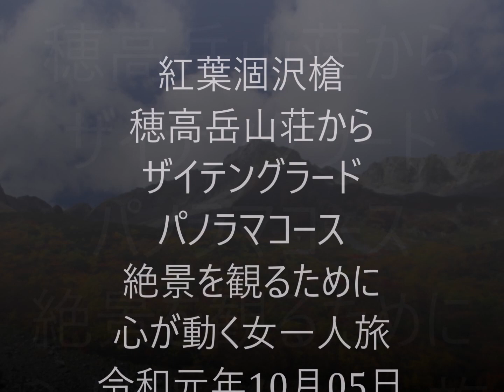紅葉涸沢槍、激下りザイテングラードからのパノラマコース 令和元年10月５日 絶景を観るために心が動く女一人旅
10月5日の早朝に、新穂高温泉を出発し、白出のコルに10:40に到着した。その後、ザイテングラートを激下りして、レインボーカラーの紅葉涸沢を目指す。

この日はお天気に恵まれて、紅葉が輝き、眩しいくらいであった。ザイテングラートで高度を下げるとパノラマコースに入っていく。のんびりと紅葉涸沢を楽しむ。

登山者も多いが、涸沢ヒュッテや涸沢小屋に荷物を下ろして歩いてきているようで、背中の荷物も軽そう…。お散歩感覚の登山者が多い。

とにかく素晴らしい紅葉涸沢である。2019年は何度も来た台風の被害を受け、ナナカマドの葉が吹き飛ばされてしまったと聞いたが、この日は、晴天でもあり、充分満足のいく紅葉狩りを楽しめ…。

紅葉涸沢を充分に楽しんだ後、私は、その日のうちに涸沢小屋、南稜取付、北穂高岳南峰、そして、10月5日の夜は北穂高小屋に宿泊した。